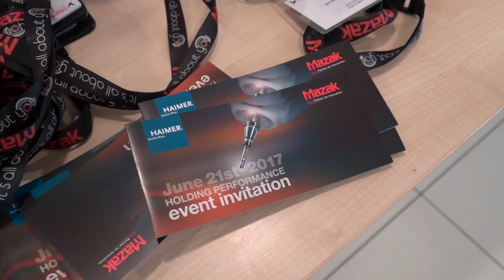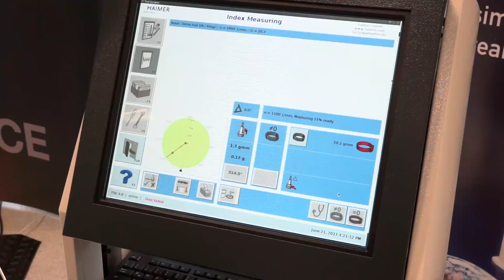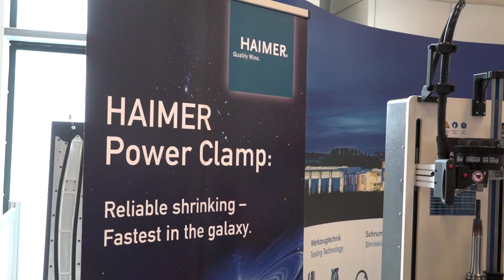HAIMER and Mazak partner for the HOLDING PERFORMANCE event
In June 2017 an event was held at Yamazaki Mazak Worcester in collaboration with HAIMER. The event was a huge success and will undoubtedly happen again.

The focus was on productivity with everything from the machine tool, right down the cutting tool was being considered including, tool presetting, shrink fit machines, tool balancing and much more.